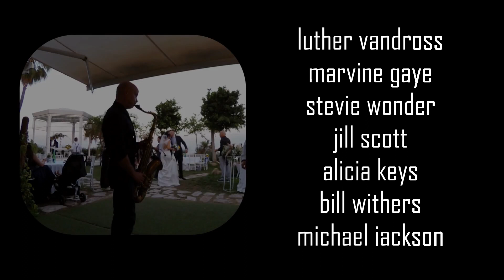Live Sax Solo Soulful playlist demo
Sax, Backing track & Video editing by L.Marchioni